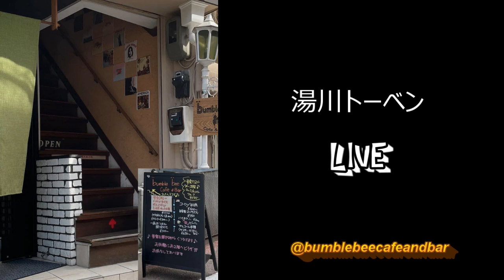20240120湯川トーベン①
湯川トーベンライブ
2024/1/20(Sat)横浜元町
最高！！トーベンさん！